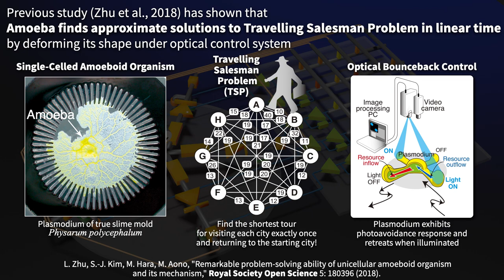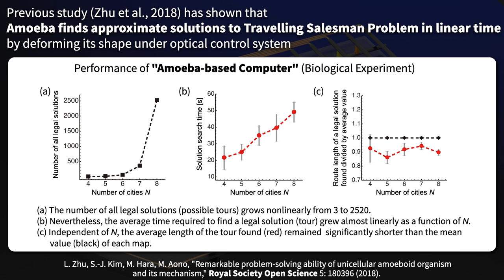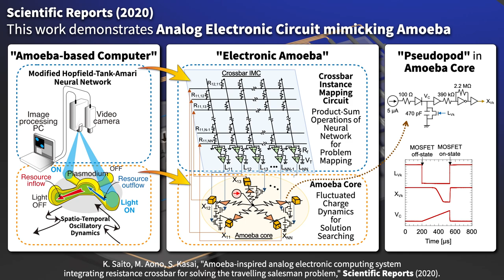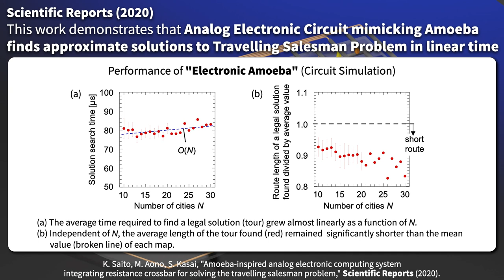Amoeba-inspired Analog Electronic Computing System for Solving the Travelling Salesman Problem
K. Saito, M. Aono, S. Kasai, "Amoeba-inspired analog electronic computing system integrating resistance crossbar for solving the travelling salesman problem," Scientific Reports 10, Article number: 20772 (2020).

Previous Study on the True Slime Mold Physarum polycephalum:
Zhu L, Kim S-J, Hara M, Aono M. 2018, "Remarkable problem-solving ability of unicellular amoeboid organism and its mechanism," Royal Society Open Science 5: 180396.